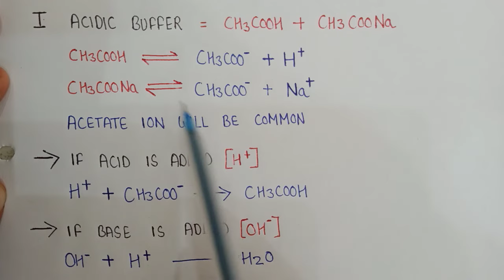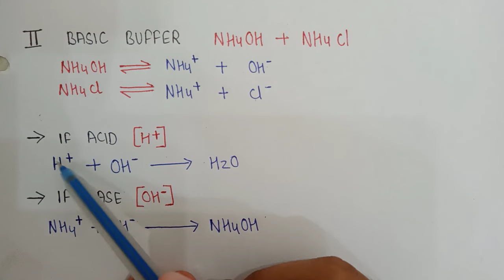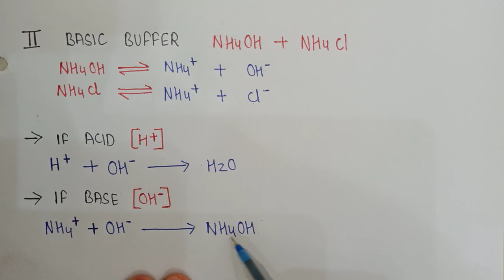Buffer Action | Acidic and basic buffer Action | how buffer resist pH change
Buffer Action | Buffer Action of acidic and basic buffer | how buffer resist pH change

Working of buffer to resist pH change